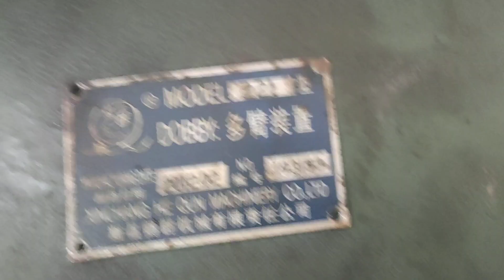280. c.m. double soft. contact. number. 9943461431